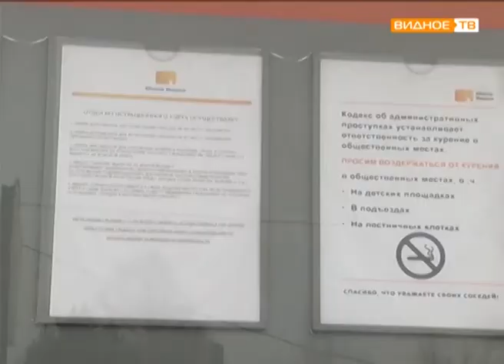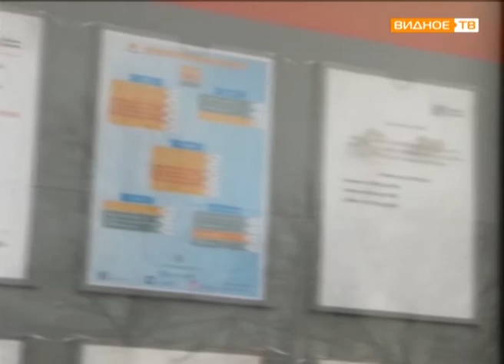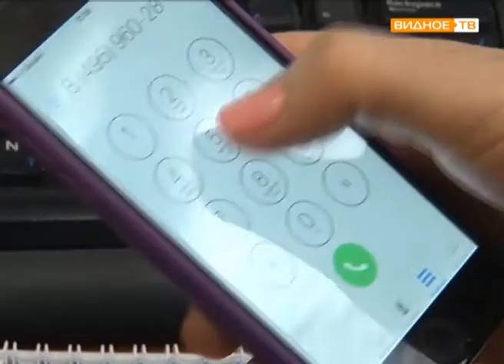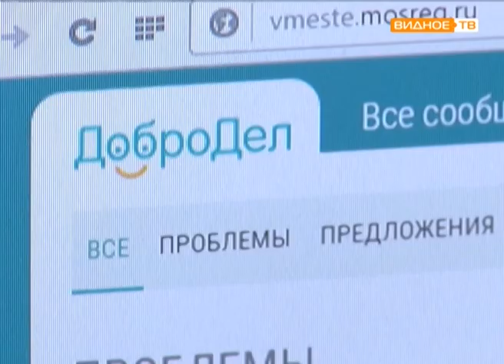"Дежурный по району" - перебои с водой на улице Фокина